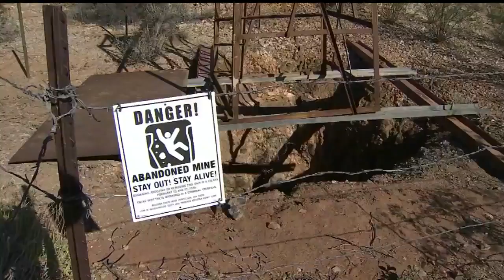Newsmaker Saturday: John Waddell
FOX 10's John Hook talks to John Waddell, who fell 100 feet and became trapped in a mine shaft located in Aguila, Arizona for three days; plus a final farewell to former Arizona Congressman Ed Pastor.